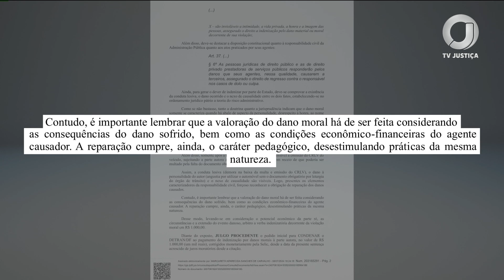📺 JJ – Detran vai indenizar dono de carro por demora na baixa de multa de trânsito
Segundo o processo, o cidadão pagou 11 multas de trânsito de uma só vez, numa casa lotérica. Mas uma delas permaneceu ativa no sistema do Detran do Distrito Federal. Isso impediu que o proprietário do carro recebesse o Certificado de Registro e Licenciamento de Veículo e dirigisse sem o documento obrigatório, correndo o risco de receber novas multas.